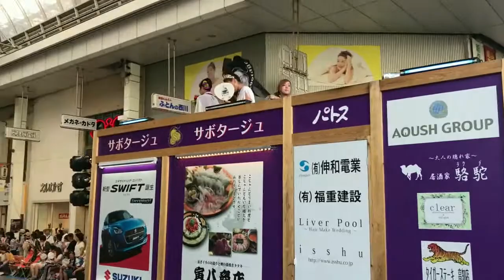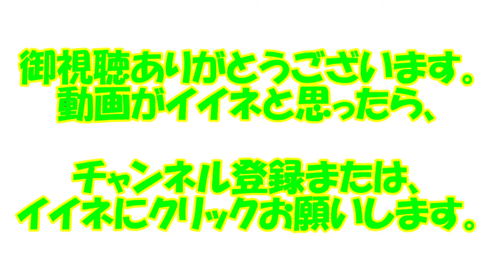2017年よさこい祭 全国大会 sabotageサボタージュ地区競演場連合会奨励賞受賞チーム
2017年8月12日
よさこい祭 後夜祭
帯屋町
sabotageサボタージュ
地区競演場連合会奨励賞